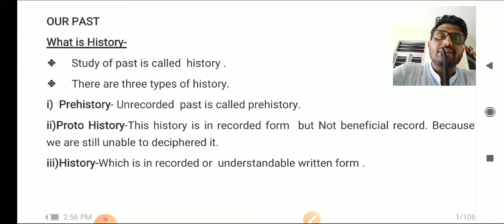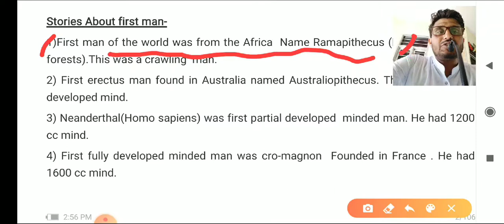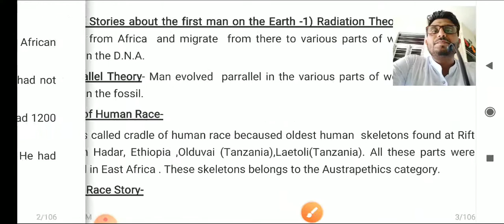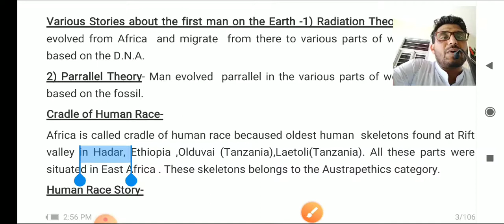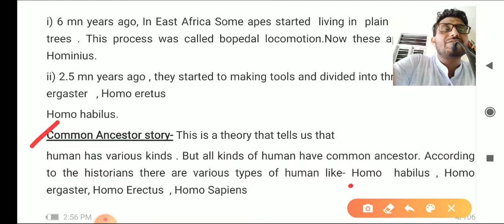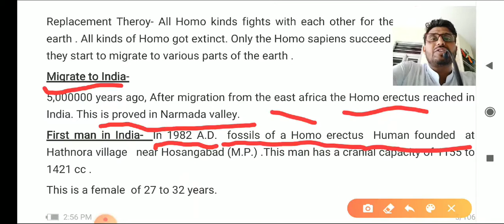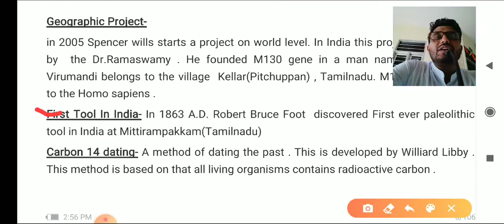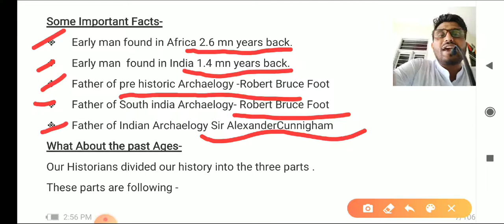History from basics and evolution theories of Human Race with best content for competitive exams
Hello dear friends, This video is full about the types of history and here we tried our best to discuss about the various theories related with human race. All facts we covered here are important for exams. We worked very hard to collect all the important material for you. We are hoping this content will help you in your exams and you will got success.

A video about history and types of history
Human evolution theories
Who was first man on earth
Who was first man in india